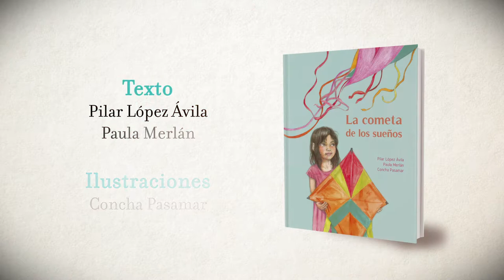LA COMETA DE LOS SUEÑOS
Los deseos de Mohesiwä nacen en la selva donde vive y juega. Amunet sonríe al pensar en su futuro. Juana se deja llevar muy lejos mientras limpia los cristales de los coches y, al otro lado del mundo, Anja y su hermano Tovo rebuscan en un basurero sin dejar de soñar.
Las niñas y niños de estas pequeñas historias vuelan su cometa y sueñan con un mundo mejor.
Atrapa su hilo y viaja tú también con la cometa de los sueños.

Autoras: Pilar López Ávila & Paula Merlán.
Ilustradora: Concha Pasamar.
Editorial: Cuento de luz.